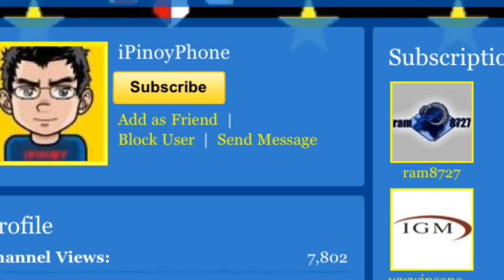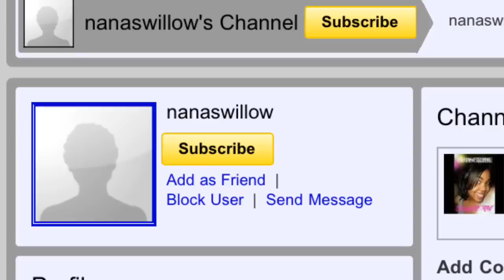UncleTone's Muesday Vlog - "Winners"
Here is the Muesday Vlog guys. I bought the iMac!! It's getting closer, I can smell it. LoL

Winners please contact by YouTube PM with your shipping info so I can send these out. Thanks everybody for entering, I love you guys.